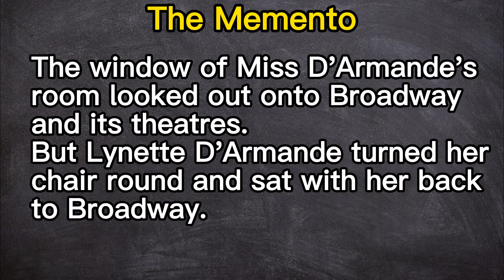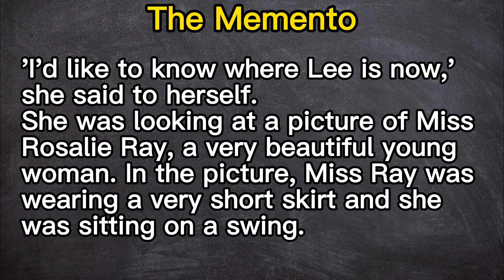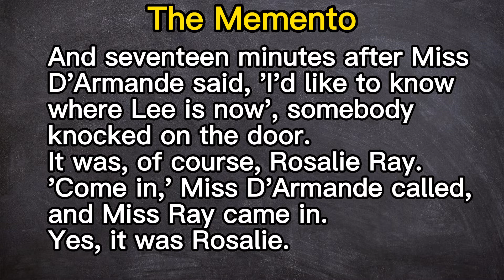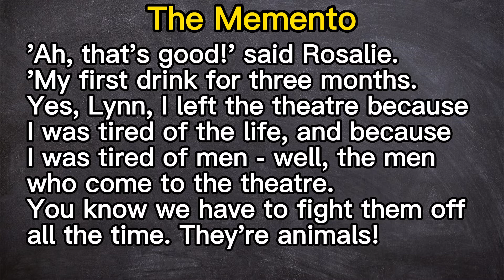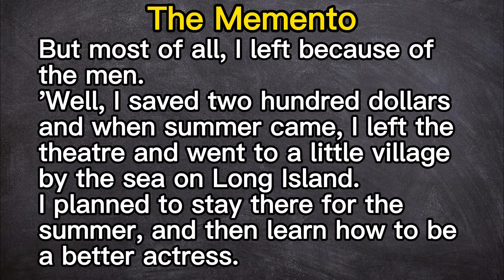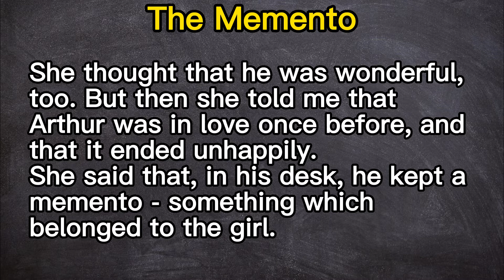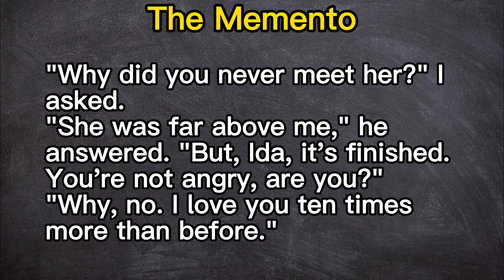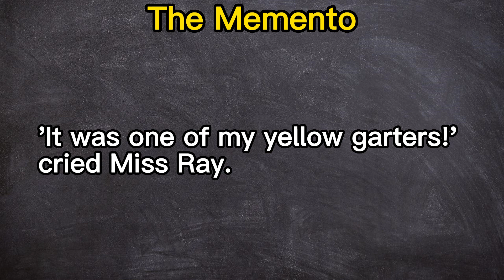Learn English Through Story ★ Subtitles: The Memento.